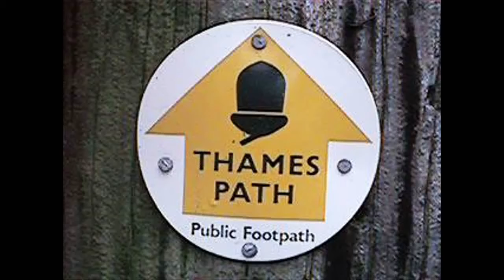Trekking the Thames River from Cricklade to Abingdon....Cherping Larke